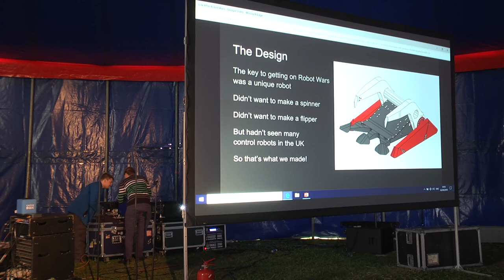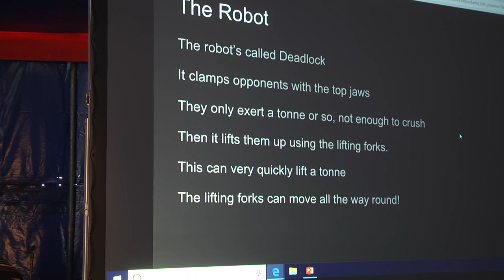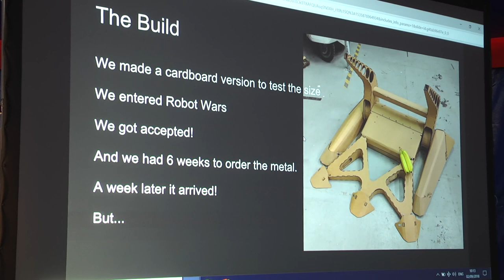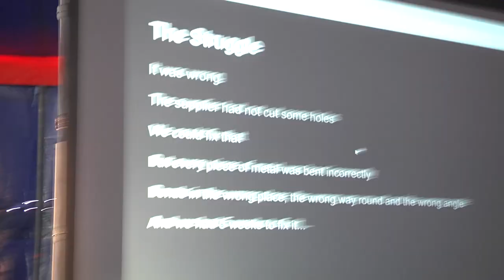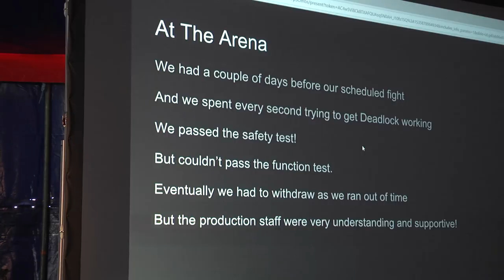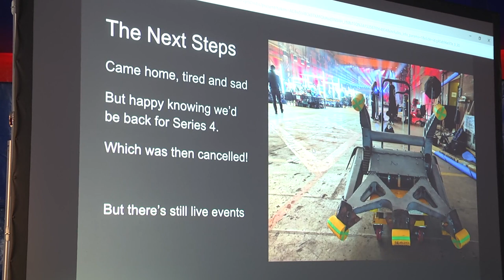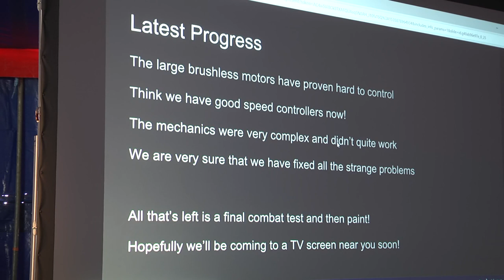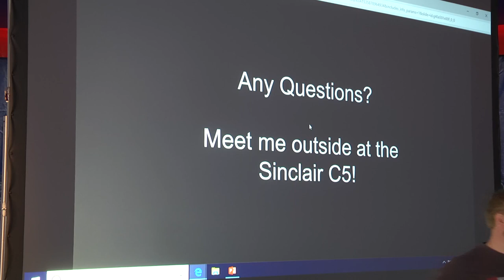Robert Karpinski: Life after Robot Wars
We spent thousands of pounds and hundreds of hours building the most awesome 110kg combat robot ever to be dreamt up and then the BBC goes and cancels Robot Wars. Here's the story how Deadlock was thought up, designed and made by 3 people in a garage as well as what our plans are now.

Robert Karpinski